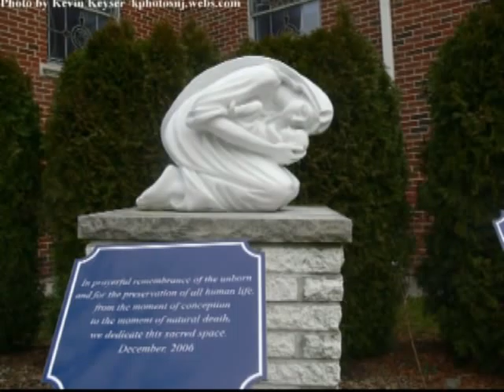Two by Two 2013 Marian R. Carlino and Connie Reymann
The Fifth Luminous Mystery of the Holy Rosary- The Institution of the Eucharist